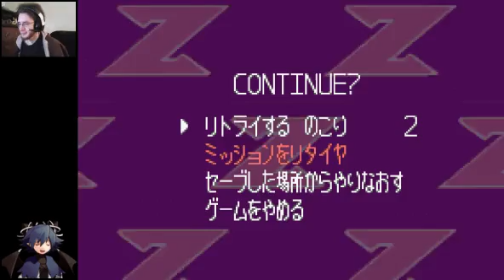MMZ Any% Beginner's Tutorial - 2 / 2